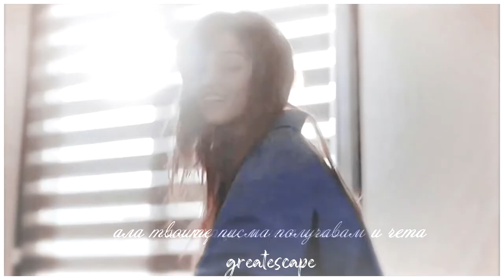Eda y Serkan - Mi querida mi querido | SenÇalKapımı​ SerkanBolat​ EdaYildiz​ YouKnockOnMyDoor​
Fandom: Eda&Sercan (SenÇalKapımı)
Song : Деси Слава и Руслан - Мила моя, мили мой ♡
Program: Sony Vegas Pro13
Coloring: kindon18x

Ден ли беше или пък нощ луна безкрайна.
Tи ми шептеше с нежни устни нежна тайна.
И чух морето, то каза ми че нямаш име
ще те наричам мила моя. /х2

Скъпи мой, мили мой
има много имена по света.
Но защо са ни кажи,
гледай в моите очи и без думи говори.
Пак не мога да заспя, мили мой.
Колко време извървях
все си мисля за нощта,
в която съм обичала.

Припев:
Нямаш име мила моя
мили мой, мили мой.
Целуни ме мила моя
И вземи ме мила моя
че няма име любовта. /х2

За тебе спомен, усмивка и тъга ми носи
сама и гола, душата ми за тебе проси.
Писма без име изпращам без адрес и мъка
и моля се да ги намериш. /х2

невъзможно е това, мили мой,
ала твоите писма получавам и чета
със сърце, а не с очи.
гледай в пясъка следи, мили мой,
колко нощи, колко дни
ще се търсим аз и ти
да си кажем пак "Обичам те!"

Припев:.../х2